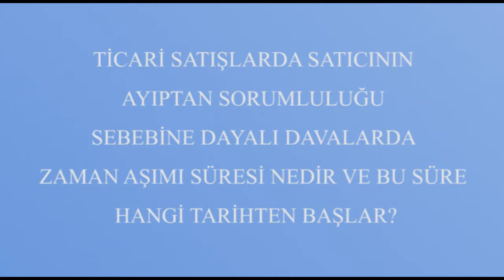TİCARİ SATIŞLARDA SATICININ AYIPTAN SORUMLULUĞU SEBEBİNE DAYALI DAVALARDA ZAMAN AŞIMI SÜRESİ NEDİR?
TİCARİ SATIŞLARDA SATICININ AYIPTAN SORUMLULUĞU SEBEBİNE   DAYALI DAVALARDA ZAMAN AŞIMI SÜRESİ NEDİR VE BU SÜRE HANGİ TARİHTEN BAŞLAR?

Yargıtay Onursal Daire Başkanı Av.Şükrü Saraç